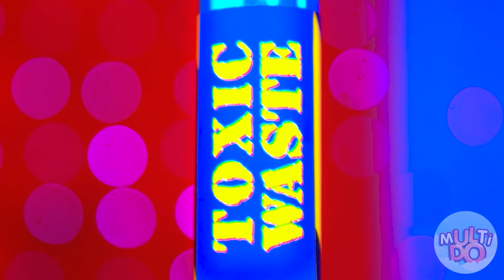Desafío de Comida Roja vs Comida Azul | Momentos Divertidos por Multi DO Food Challenge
¿Te gustan los colores brillantes? ¡Entonces nuestro nuevo desafío es especialmente para ti!